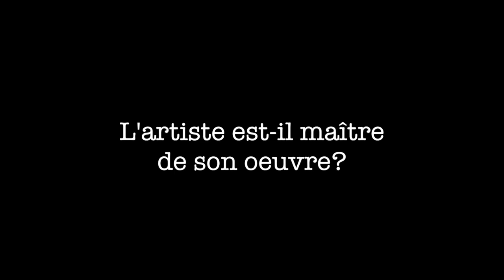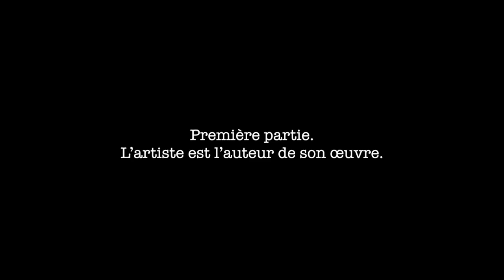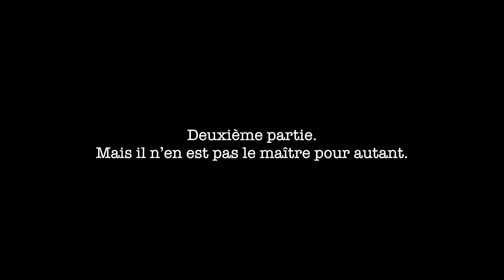SAM STOSUR AND ZHANG SHUAI — US OPEN 2018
—VIEWS FROM COURT #8:
SAM STOSUR AND ZHANG SHUAI VS E. HOZUMI AND V. KUDERMETOVA

—VIEWS FROM ARTHUR ASH STADIUM:
SAM STOSUR VS. CAROLINE WOZNIACKI